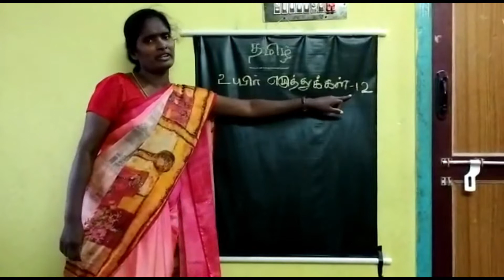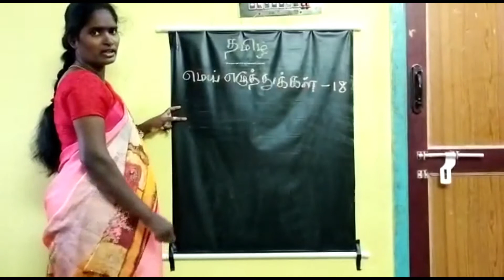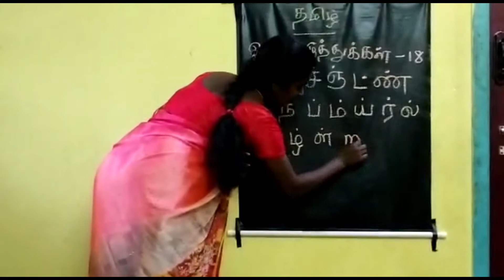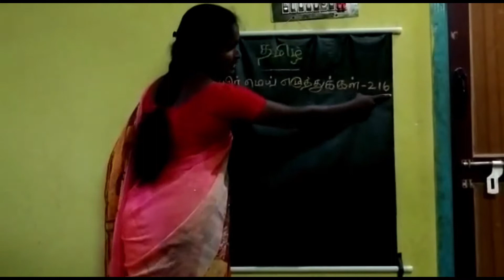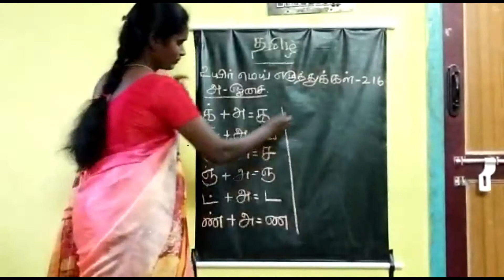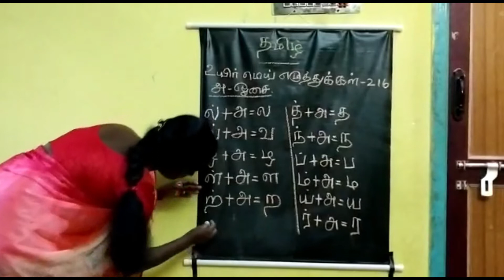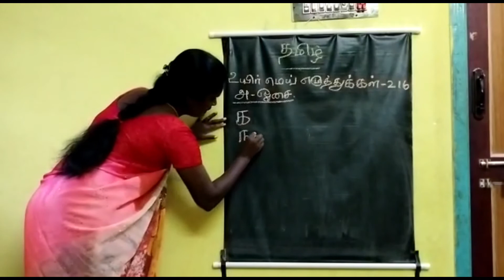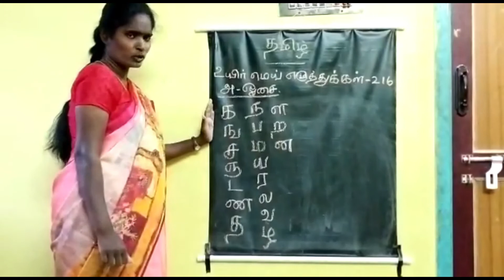CLASS 2/TN BOARD/TAMIL (Session 1)/SDA SCHOOL AMBATTUR